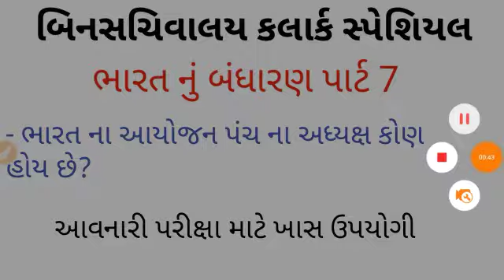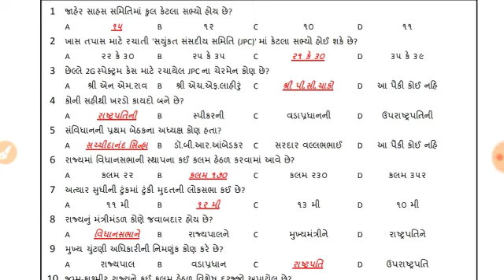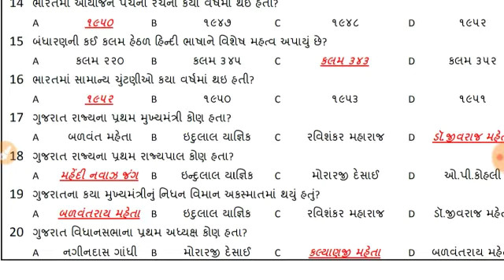Bharat nu bandharan part 7|constitution of india|binsachivalay preparation|ભારત નું બંધારણ|talati|te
in this video most important 20 questions of constitution of India's for upcoming binsachivalay clerks exam usufull.

Welcome to my education Chanel always happy.this Channel is provide you all information likes gk related,g.k in gujarati,current affairs,tet,tat,talati,binsachivalay clerk ,gpsc all exams material model paper and test material ,we will give you full knowledge related all this competitive exams.

So visit my  channell regularly we give you all information competitive exams.